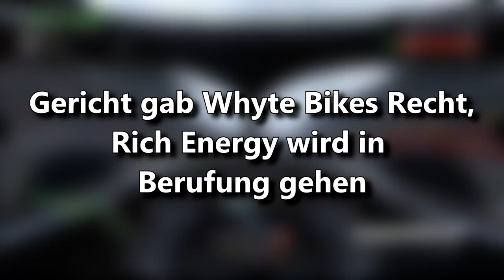Haas F1 Hauptsponsor VERLIERT vor GERICHT | F1 News | Maik's F1 Channel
Haas F1 Hauptsponsor Rich Energy muss eine Gerichtsniederlage hinnehmen. Seit März kam es aufgrund des Logos zu einem Rechtsstreit zwischen ihnen und dem britischen Fahrrad-Hersteller Whyte Bikes. Weitere Infos im Video.

©️ COPYRIGHT
Whyte Bikes / Rich Energy Logo

Logo Rich Energy Haas F1 Team.png vy Rich Energy LTD / Haas Automation, Inc.